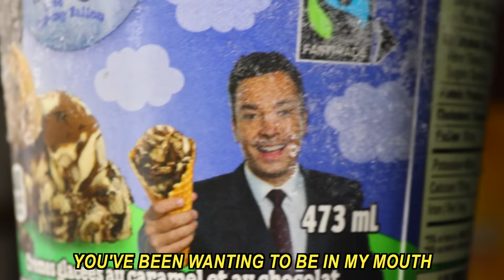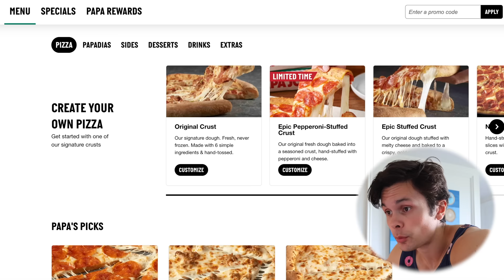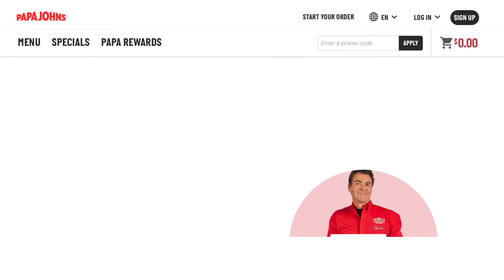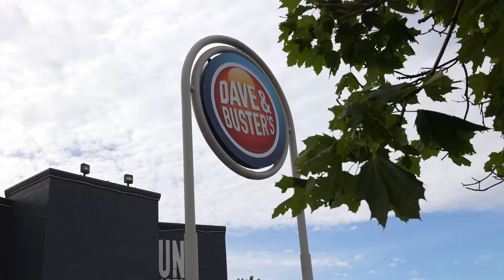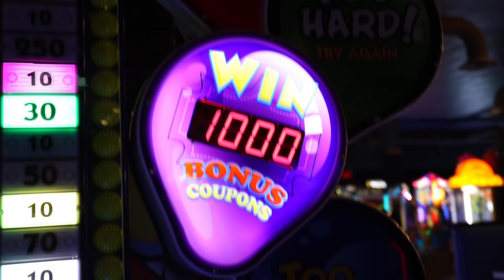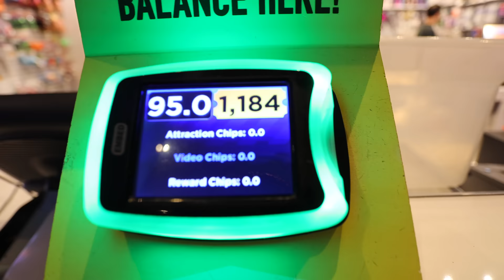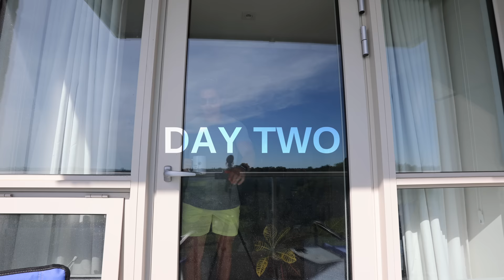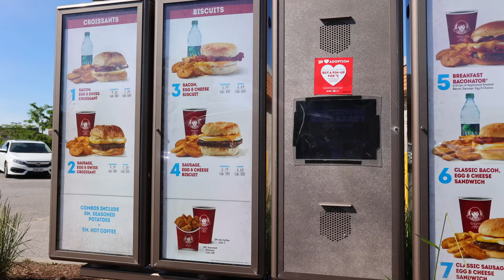I Spent 50 Hours Only Eating Junk Food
For the next 50 hours I ate how I wanted. It sounds nice, but was it worth it? In today's video I document my experience and how I felt each day!